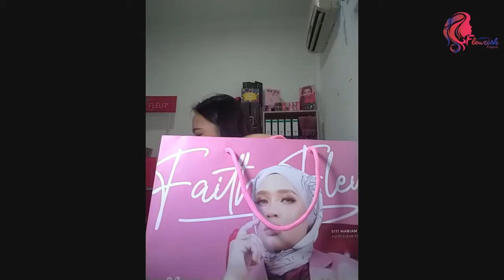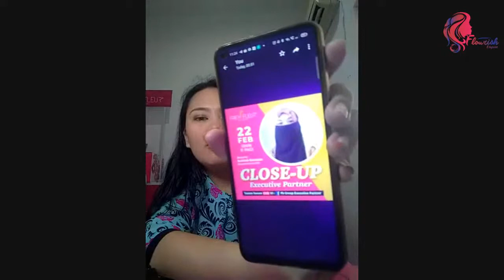Jom lipat box hair mask 😍